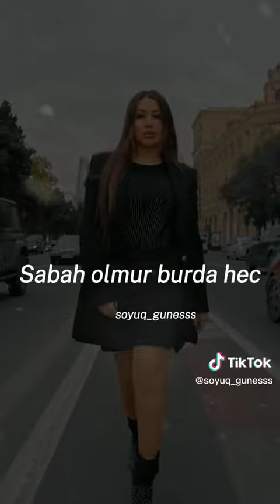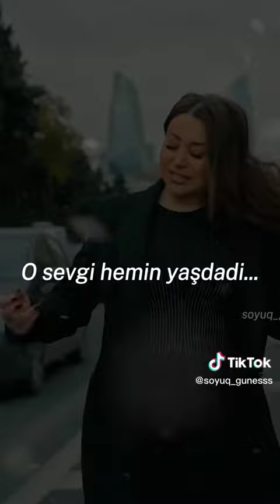Damla Ele bilki bilmrem bilmrem xeberim yoxdu....♡